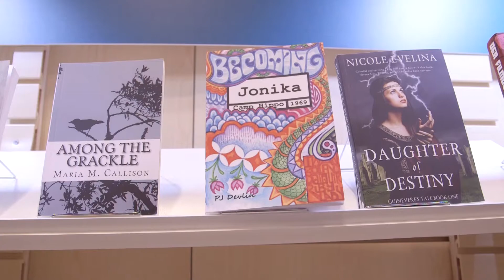IBPA @ BookExpo 2016: Meet IBPA Member Black Rose Writing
BookExpo (May 11-13, 2016 in Chicago, Illinois) is the premier event for North American publishing. This was the 33rd year IBPA staffed a large cooperative booth on the BookExpo show floor. You can learn more about our participation by reading our full show report

[ ABOUT BLACK ROSE WRITING ]
Black Rose Writing is an independent publishing house that strongly believes in developing a personal relationship with their authors. The Texas-based publishing company doesn't see authors as clients or just another number on a page, but rather as individual people... people who deserve an honest review of their material and to be paid traditional royalties without ever paying any fees to be published.

[ ABOUT IBPA ]
IBPA's MISSION is to lead and serve the independent publishing community through advocacy, education, and tools for success. IBPA's VISION is a world where every independent publisher has the tools and knowledge needed to professionally engage in all aspects of the publishing industry.